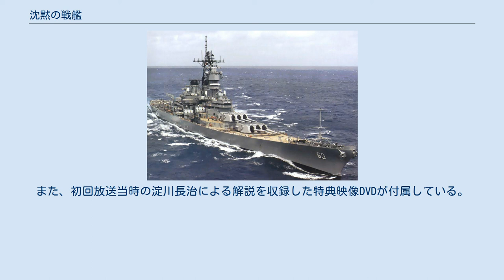沈黙の戦艦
アンドリュー・デイヴィスの監督映画
リージェンシー・エンタープライズの作品
本作の舞台となるアイオワ級戦艦「ミズーリ」。
艦上シーンの撮影には退役後アラバマ州で記念艦として係留保存されているサウスダコタ級戦艦「アラバマ」の外見を「ミズーリ」風に改装したものが使用されている。
 『沈黙の戦艦』（ちんもくのせんかん、英: Under Siege）は、1992年に公開されたアメリカ合衆国のアクション映画。
 スティーヴン・セガールとトミー・リー・ジョーンズが競演したアクション映画。
監督はアンドリュー・デイヴィス。
第65回アカデミー賞で2部門にノミネートされた。
 洋上の戦艦を舞台とするアクションを描いた本作は劇場公開当時、海の『ダイ・ハード』と称され、もともとは海が舞台の予定だった『ダイ・ハード3』（1995年公開）の内容が変更されたといわれる。
邦題『沈黙の戦艦』は、当時ヒットしていた日本の漫画『沈黙の艦隊』にならったものである。
原題の Under Siege は日本語に訳するなら「包囲（攻撃）下」や「四面楚歌」の意。
本作以降、セガール主演作のほとんどに「沈黙の - 」の邦題が付くこととなり、各映画の公開時や映像ソフト発売時に「沈黙シリーズ最新作」とうたわれるまでになっていった。
 なお、日本で本作の続編とうたわれた『沈黙の要塞』（原題は On Deadly Ground）とはまったく無関係の作品で、本作と一部のキャストが共通する正式な続編は『暴走特急』（原題： Under Siege 2: Dark Territory ）である。
 退役を迎え、ハワイからアメリカ本土のサンフランシスコへ向けて最後の航海に出たアメリカ海軍のアイオワ級戦艦「ミズーリ」。
艦長、アダムス大佐のサプライズ誕生日パーティーのために、ミュージシャンやケータリング業者がヘリコプターでこの艦を訪れる。
 しかし、彼らの正体は元CIAエージェントのストラニクス率いるテロリスト一味だった。
「ミズーリ」副長のクリル中佐が一味を手引きし、艦内の警備体制をあらかじめ緩めていたのだ。
一味はアダムス大佐を殺害し、ほかの乗員たちを船倉や船室に監禁する。
彼らの目的は、艦に搭載されている核弾頭搭載トマホーク巡航ミサイルを奪い、ブラックマーケットへ転売することだった。
 乗員の中でただひとり難を逃れたのは、クリル中佐とトラブルを起こして保冷倉庫に閉じ込められていたコック長のケーシー・ライバック兵曹。
その素性は海軍特殊部隊「Navy SEALs」対テロ部隊の元指揮官だった。
ライバックはパナマ侵攻作戦で情報の行き違いから部下を多数死傷させ、当時の情報将校を殴打して降格処分になっていた。
それをアダムスが不憫に思い、自分の手元に置いて、前歴を伏せたまま烹炊所に配置していたのである。
 サプライズのためにケーキのなかに潜んでいた女性ダンサーのジョーダン・テートや、徐々に救出した同僚とともに、ライバックはテロリスト一味への反撃を始める。
 ストラニクスは部下殺害の手際の良さやオーブンを利用した即製爆弾を見て、「敵」がプロであると察する。
一方、クリル中佐はライバックの経歴を調べ上げると、船倉に注水して乗員たちを皆殺しにしようと画策。
さらに救出に来た海軍特殊部隊のヘリコプターを携帯対空ミサイルで撃墜させる。
 しかしライバックも艦内のテロリストを次々に退け、さらには一味の脱出用潜水艦を破損させたうえで「ミズーリ」の主砲で撃沈。
そしてストラニクスも1対1の対決のすえに倒す。
すでに発射されていたトマホークも空中爆破に成功し、「ミズーリ」はようやく解放される。
一件落着のあとに営まれた葬儀の場で、ライバックたち「ミズーリ」乗員一同とテートはアダムス艦長に別離の敬礼を贈る。
 ※ワーナー・ブラザース ホームエンターテイメント発売の「吹替の力」シリーズ『沈黙の戦艦 日本語吹替音声追加収録版 ブルーレイ』にはVHS・DVD・BD版に加え、初回放送時にカットされたシーンを追加録音したテレビ朝日版の吹き替え版が収録。
また、初回放送当時の淀川長治による解説を収録した特典映像DVDが付属している。